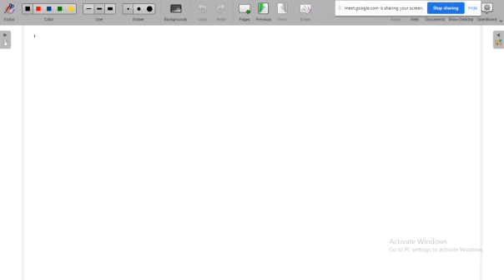1.7 Energy and power calculation of continuous signal